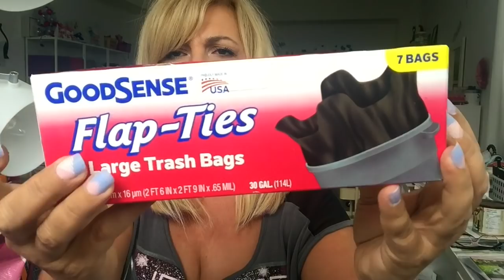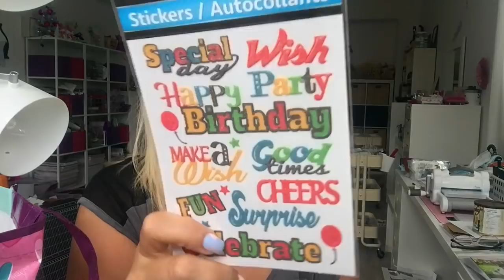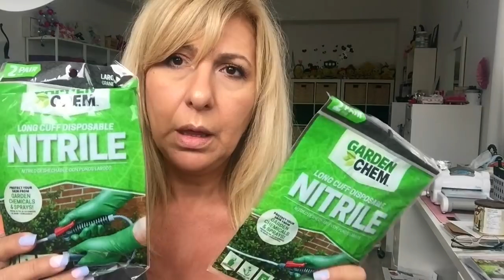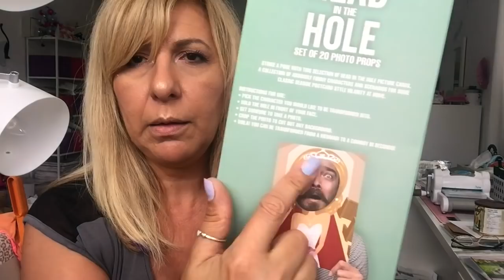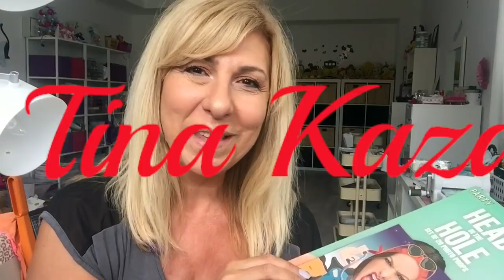Dollar Tree and Dollarama haul Jun 2018 😉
Hi everyone, today I have Dollar Tree and Dollarama haul. Hope everyone is doing well and keeping cool. Thank u so much for watching and have an amazing day ❤️️